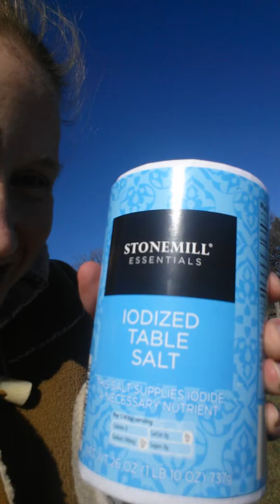Visiting Dad (third month anniversary)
Today is dad's three month anniversary. So, I went to visit him, and brought him a gift (like always). Just wanted to share it with you. minus the crying (I did that alone).

11/13/15